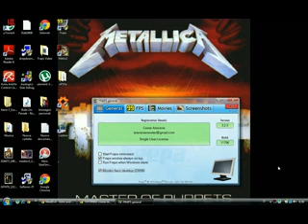Piccolo video aggiornamento :) ... (Il ritorno di Smoother!)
LEGGIMI , IMPORTANTE
Amici,colleghi,Youtubiani Ben tornati nel nostro canale! Dopo quasi un'anno di distanza abbiamo deciso di tornare per regalare altri gameplay ;) ... Pur avendo cambiato stile ed esserci orientati verso giochi più moderni e apparizioni in giochi on-line non tralasciamo le vecchie tradizioni della PSX ! A presto :) (Ps: Scusate per la cattivissima grafica ,ma il tempo stringeva ,e convertendo subito il video mi è uscito in questo modo)

-Smoother-